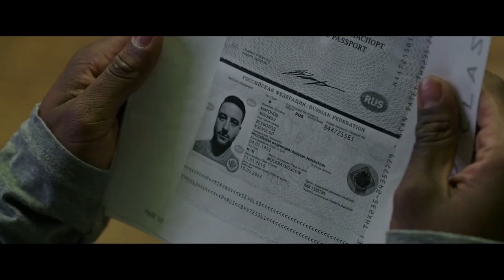Without Remorse - John Clark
Edit of the recent movie 'Without remorse', I personally enjoyed this movie, and I hope I was able to capture all of the key parts which made this film good.

I hope you enjoy this edit, thank you.